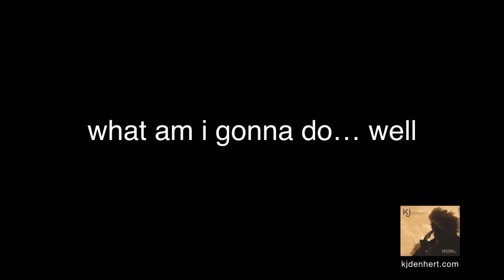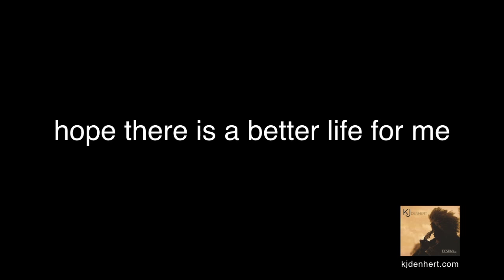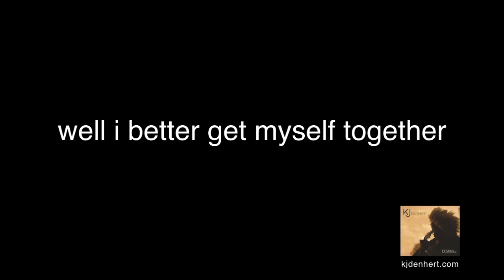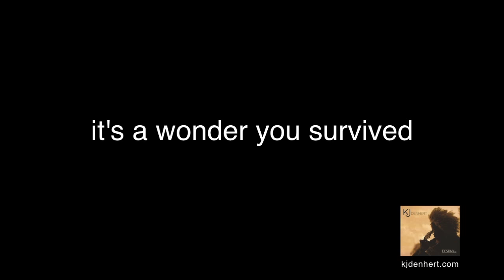KJ DENHERT-Try To Fly with Lyrics.mov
Produced by Tomas Doncker and KJ Denhert for two guitars and vocals. The arrangement of all other instruments is the fine craft of the delightful Mr. Etienne Stadwijk!! Recorded by Hal Winer at Bicoastal Studios in Ossining, mixed by Ben Wisch,  Mastered by Steve Vavagiakis. The video was assembled by Claudia Hayen. The Cover Photo was taken by Stan Tomczak. I thank everyone of these folks immensely- KJ Denhert